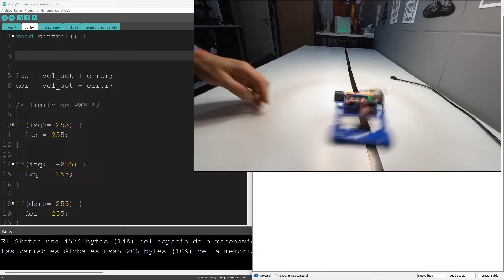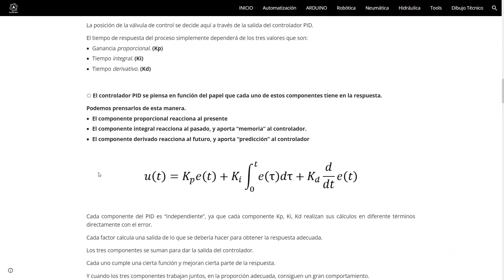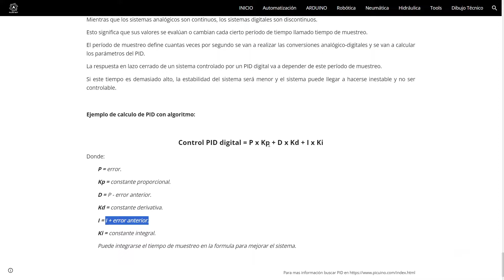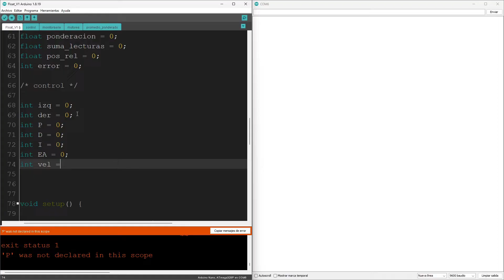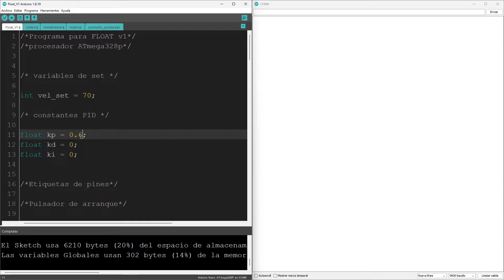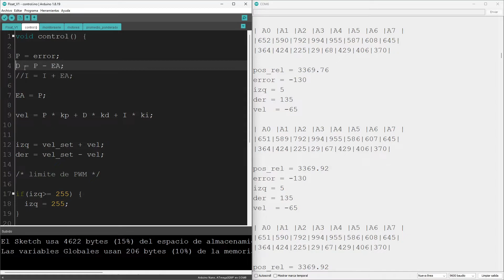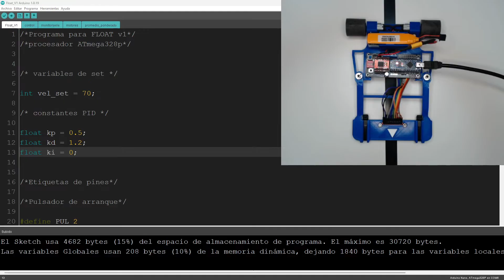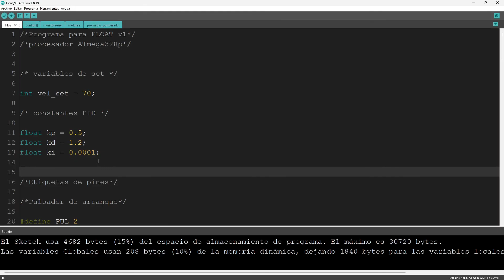¡Domina la Programación de Robots! 🤖 Paso a Paso código de un Seguidor de Líneas con ARDUINO! - 10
Código para Seguidor de líneas desde CERO con ARDUINO.

► DECIMA PARTE.

- Funcion Control.

- Control PID.